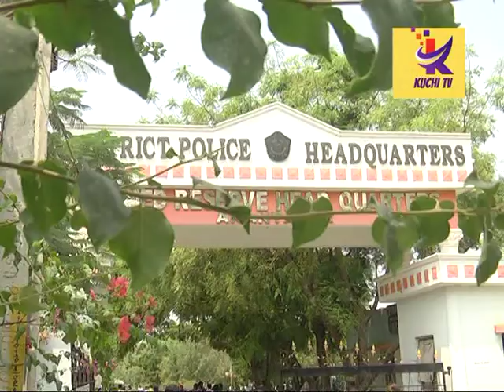TDP LEADERS MEET SP